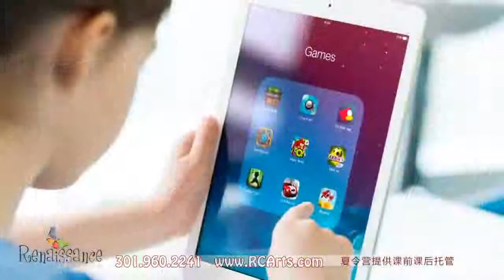iTalkBB Ad - Renaissance Art Center - 20"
Renaissance Art Center